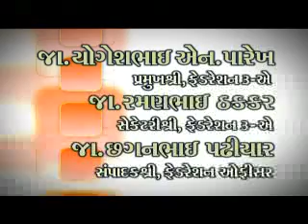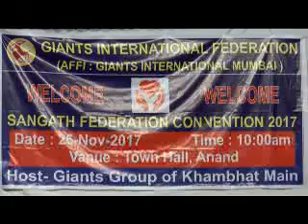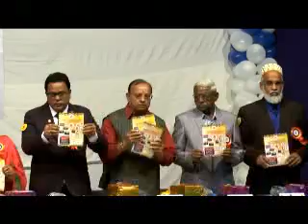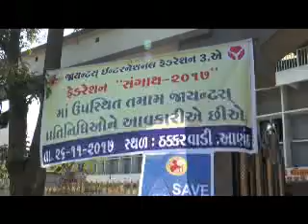Giants International Federation-3A khambhat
Sangath 2017 a convocation program/khambhat/khambhat saheli/at Anand